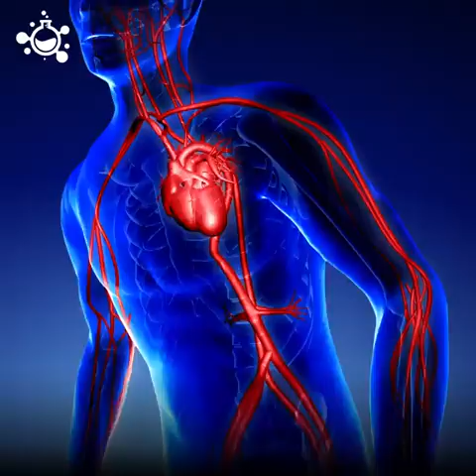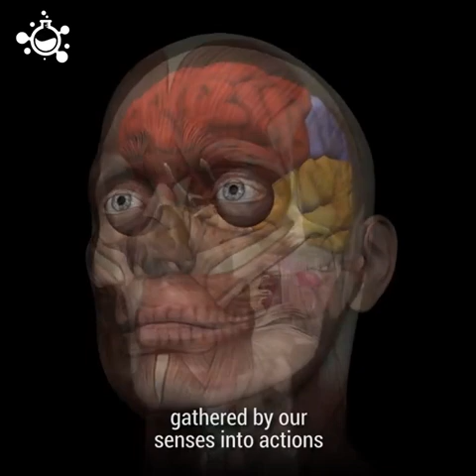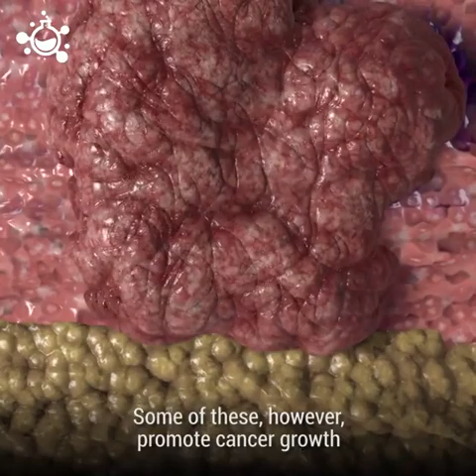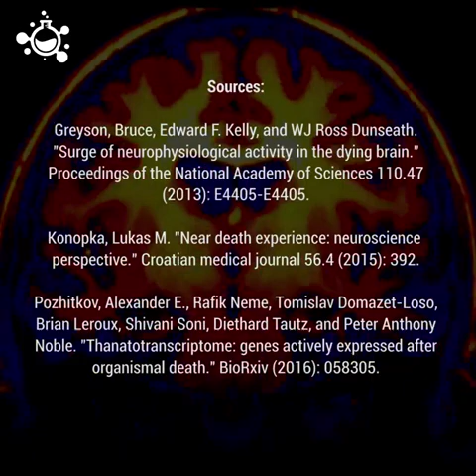Your brain still work after death__"hashem al ghaili"